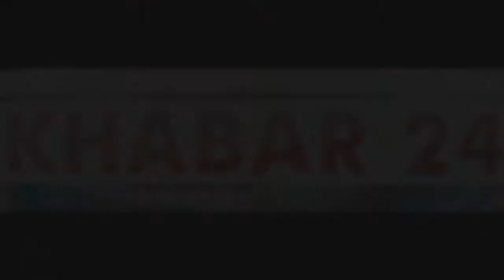Prajapati Shriyade Sansthan | Narendra Mehta | Sammelan | MLA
Narendra Mehta | Sammelan | MLA Prajapati Shriyade Sansthan